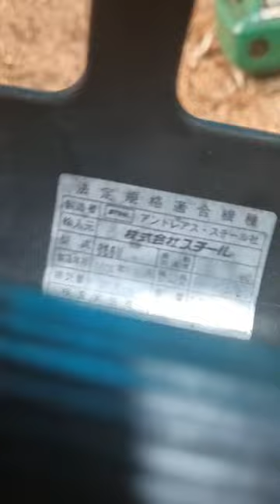stihl 066 ,ib 0376128789